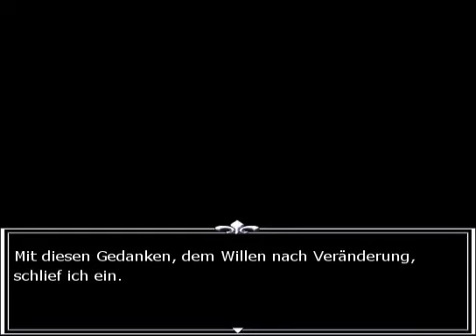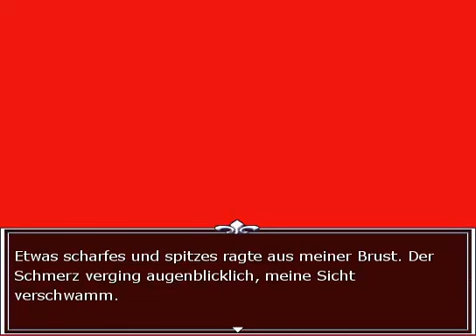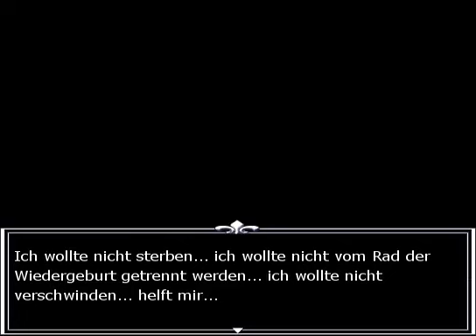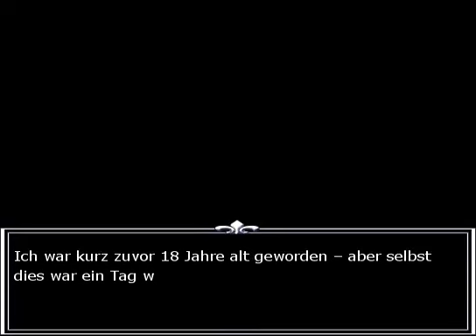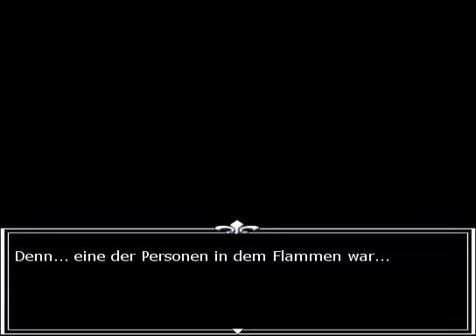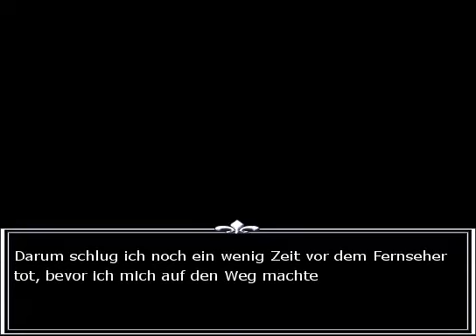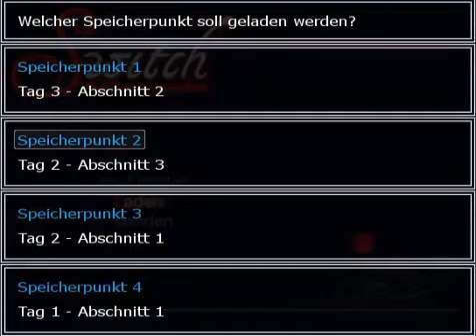Switch Alternate - unveröffentliche Urversion PART 7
Als kleines Adventsgeschenk für das RPG Dreamland gibt Rosa Canina nun einen Blick hinter die Kulissen frei und offenbart die allererste Version von Alternate, die sich noch extrem vom Release-Novel unterschied.

Erlebt eine Miu mit Menschenangst, eine lachende Ai, eine Senken-Sha-Referenz und jede Menge anderer Dinge in dieser 2 1/2 Spieltage umfassenden Preview-Beta.